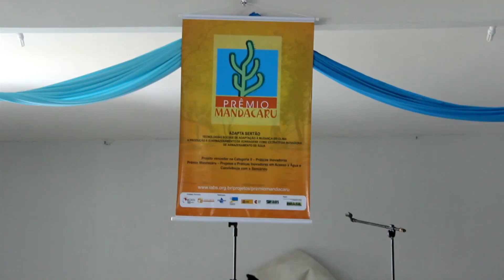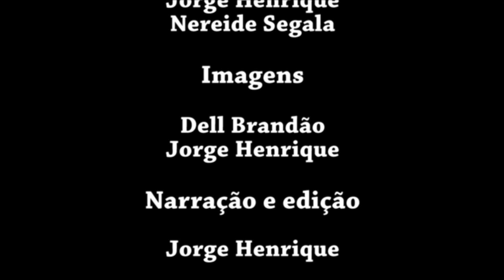Adapta Sertão - Proteger a Caatinga gera Água (Final)